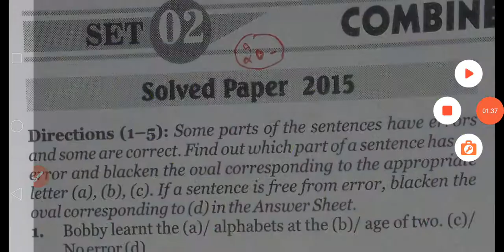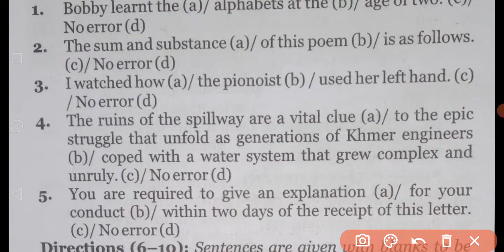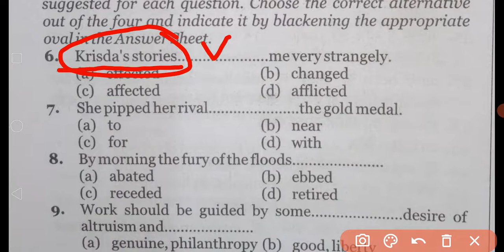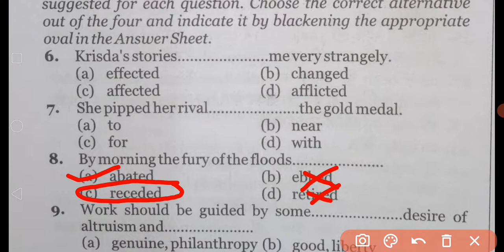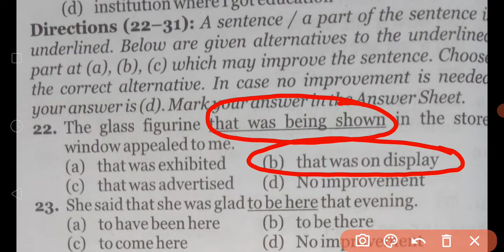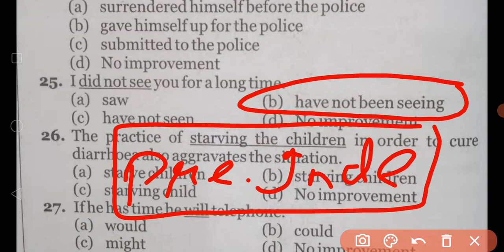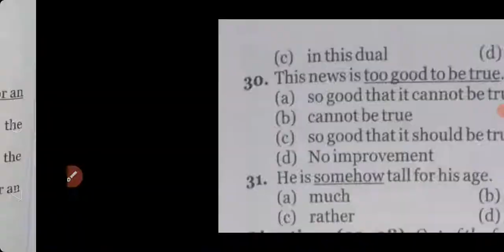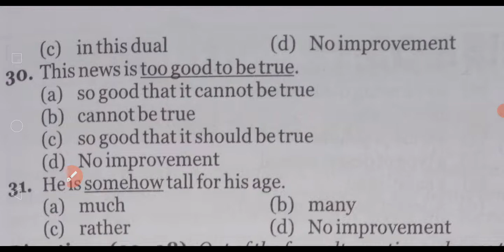Target Steno 85+ In English | Steno English Grammar | Steno Exam 2020 |Complete Grammar From MB Book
Target Steno 85+ In English | Target MTS | Grammar Section Video | Target 85+ Video No-2| Steno Exam

Dear Students ,जैसा कि हमने कहा था की आपको 5 बजे Grammar Section करवायेगे For Steno, MTS exams के लिये ।
तो आज से शुरू करते है Grammar की पहली विडीयो ।

इसमे आपका Common Error, Sentence Improvement, Fill In The Blanks सब Cover किया जायेगा।

बस आपको अब मन लगाकर पढ़ना है।

Kiran Complete Paid Batch अब मात्र 700 रूपये मे एक बार मे ही सभी विडीयो लेकर अपना Target शुरू करे और जल्द से जल्द Revision भी करे

MBBOOK 195 Sets Complete Paid Batch only Rs 899/ मे

Only Cloze Test (150+) /PQRS (500) /Passage (50+) In Only 349/

Kiran Full Batch Topic Wise Rs-75/Each Topic

*अभी हमने MB BOOK 195 Sets Target Batch शुरू किया है, Special आपके Steno Exam को देखते हुये
मात्र 60 Days मे Steno की  Complete Preparation हम लोग आपको करवायेगें।

आज भी हम लोग आपके लिये एक New BATCH Announce कर रहे हे विशेष Steno और MTS Exam के लिये।

ऐसे ही जुडे रहिये और प्यार देते रहियेगा ।

आपको बहुत लाभ मिलने वाला है।

Grammar का New Batch 30th August से शुरू हो रहा है आप Join कर सकते है

Complete Kiran Book Paid Course 👇👇👇👇👇👇👇👇👇👇👇👇

Kiran Book

MB BOOK 166 SETS SOLUTION 👇👇👇👇👇👇👇👇👇👇👇👇👇👇👇👇👇👇👇

MB BOOK

@ENGLISH Adda